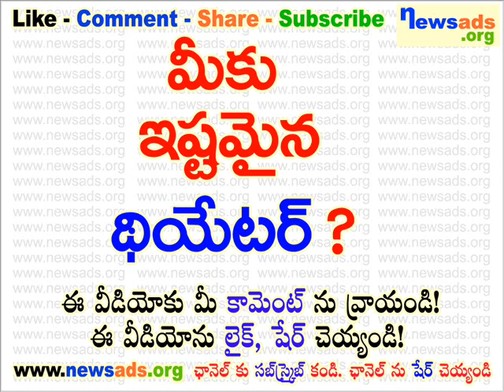మీకు ఇష్టమైన థియేటర్?